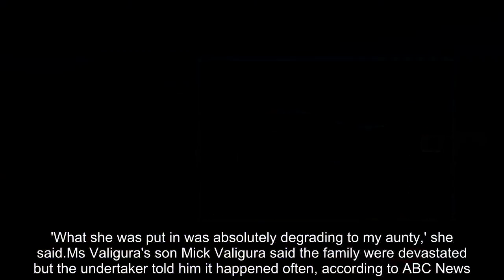Police investigating Harts Family Funerals for fraud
Afuneral home that allegedly swapped a grandmother's $1700 oak casket lined with white silk for a $70 pine box is being investigated by police.Janice Cecilia Valigura, 74, was farewelled on Monday after she died from a stroke on New Year's Eve, and cremated at a Rockhampton cemetery.But her family claimed Harts Family Funerals removed her body from the casket, wrapped it in plastic and dumped it in a cheap box for her cremation.They said letters written by her grandchildren and placed on her heart were also thrown away.Detective Sergeant Craig Strohfeldt said Queensland police were now investigating the funeral home for fraud.'It's been reported as a fraud and that's what's being investigated at this stage,' he said.'It's only been alleged at this stage but if the investigations do prove that an offence has been committed then it is a shocking thing.' Harts Family Funerals declined to comment with owner Tony Hart only saying there were 'two families involved in the story'.Queensland Funeral Directors Association president Anton Brown said changing coffins was not common practice in the funeral industry.'When people choose a funeral director they put a lot of trust in that person,' he told ABC radio.'This person who has done this to the family has broken their trust.It's like buying a Mercedes and getting a Toyota Corolla.' Ms Valigura's niece Kerry Rothery told The Daily Mercury when the coffin arrived 'an hour late' they knew something had happened.Between the coffin being blessed by Ms Valigura's grandchildren at the church and being taken to the crematorium, something went wrong.Ms Rothery said the top of the casket had been screwed shut and her aunt was wrapped in plastic instead of the initial silk wrap.'What she was put in was absolutely degrading to my aunty,' she said.Ms Valigura's son Mick Valigura said the family were devastated but the undertaker told him it happened often, according to ABC News.Whitsunday Funerals and Crematorium director Jeff Doyle said switching coffins was 'common practice around Australia' and called for 'serious regulation' in the industry.'But unfortunately because at most crematoriums you're not allowed to go down and actually see the coffin go into the the cremator, it's easy for them to do it,' he said.